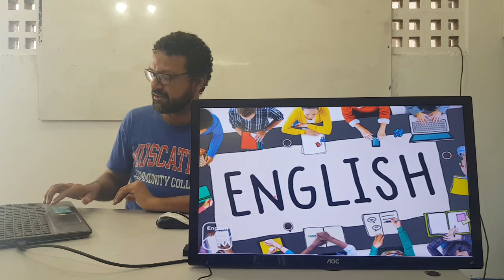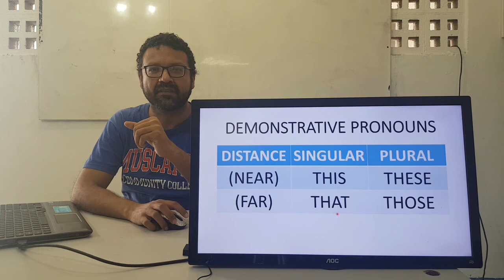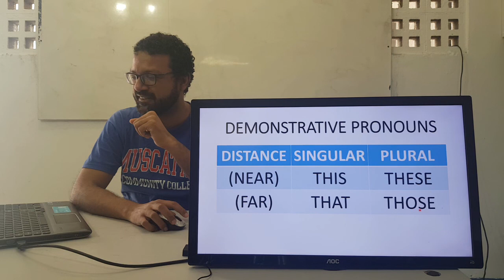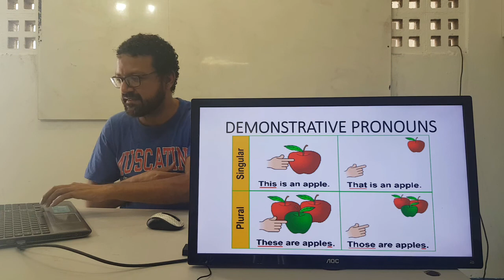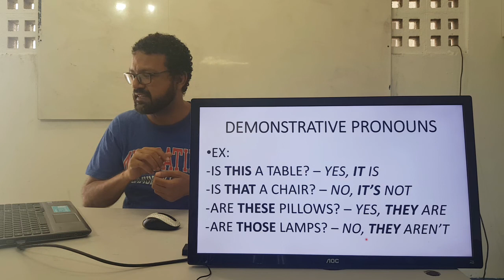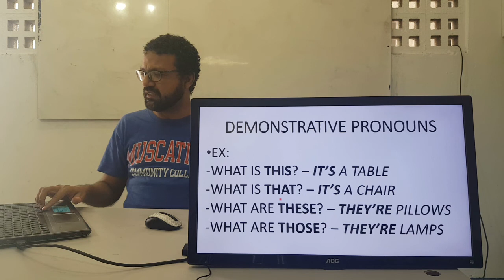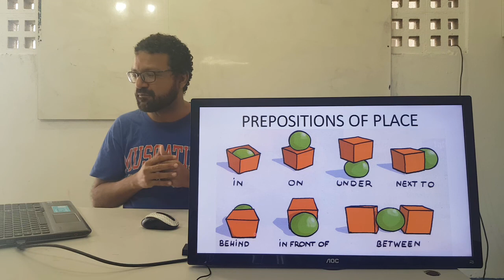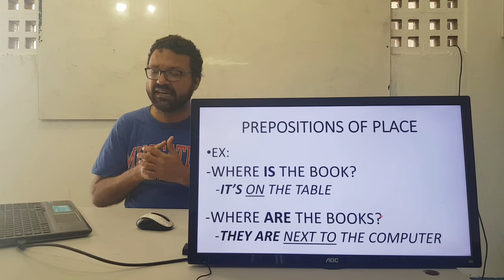6º ANO - INGLÊS - VIDEOAULA - COLÉGIO BETEL BRASILEIRO